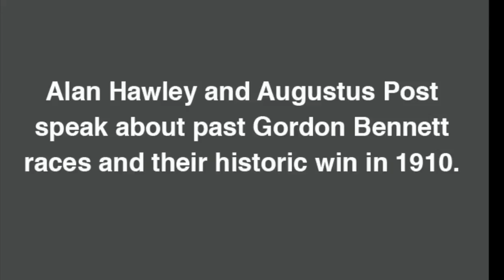Gordon Bennett Balloon Race 1929 - Interview with Augustus Post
Gordon Bennett Balloon Race 1929 - Interview with Augustus Post and Alan Hawley, winners of the historic 1910 Gordon Bennett Balloon Race.